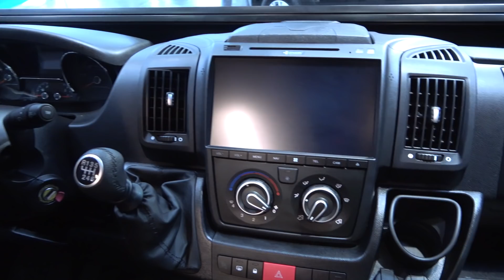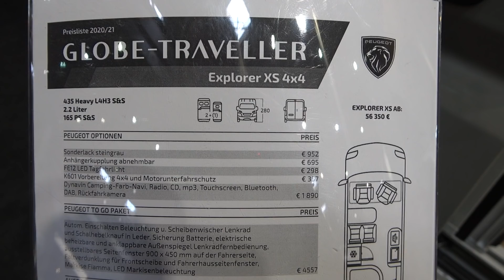GLOBE TRAVELER ExplorerXS 4x4 camper van 2022